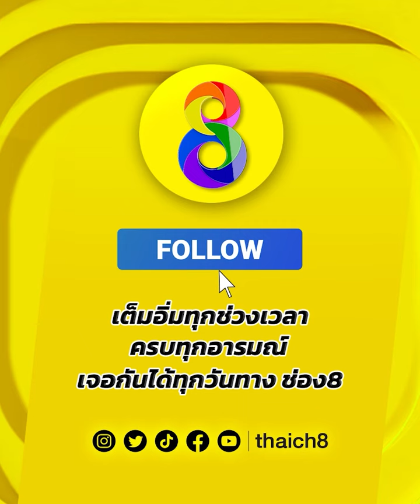เจอความเก๋าฟาดซ้าย!! โดนจนตัวไหม้ | Muay Hardcore มวยพันธุ์ดุ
🥊เจอความเก๋าฟาดซ้าย!! โดนจนตัวไหม้

MuayHardcore มวยพันธุ์ดุ ทุกวันอาทิตย์ เวลา 19.00 น. ทาง